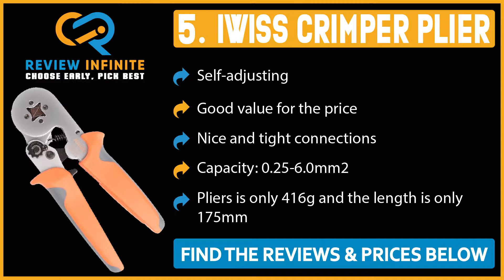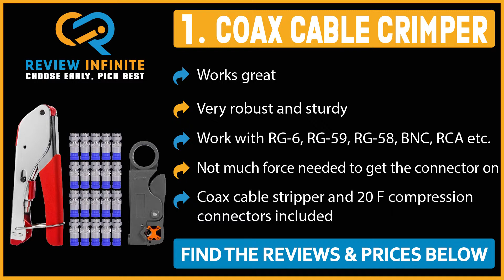Best Budget Crimping Tools Of 2024 | Crimping Tool Buying Guide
Thinking to buy the best Crimping Tool? This video will inform exactly which are the best budget Crimping Tool on the market today.

IWISS Crimper Plier [Amazon]
Signstek HSC8 6-4 [Amazon]
Aven 10178 [Amazon]
GOCHANGE Crimp Tool Kit [Amazon]
Coax Cable Crimper [Amazon]

In this video, we are here with 5 best Crimping Tool  available on the market today.

To save you both time and energy, our team of saw experts has taken research work on them. And after spending hours after hours on the market they have come with these just top 5 Crimping Tool .

They started their research with a bunch of conventional Crimping Tool  for sale. But eventually, they have narrowed down them into five by considering their overall performance, design, usability, and features.

They also didn’t forget to check the manufacturer's record to provide you only the very best Crimping Tool in 2024.

So, this is totally the neutral Crimping Tool  reviews you can rely on. Just come along with us and find the most suitable for your needs.